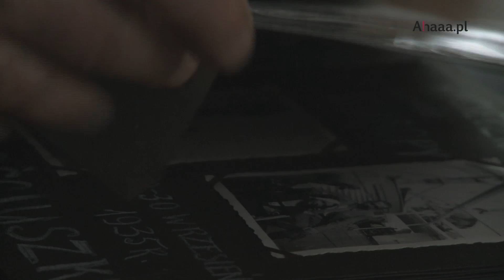Zwiastun filmu Poeta Pozwany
Cały Film na portalu Ahaaa.pl
Poeta pozwany to film opowiadający historię sporu sądowego pomiędzy Michnikiem a wybitnym poetą Markiem Rymkiewiczem. Nowe dzieło Brauna to nie tylko zapis batalii sądowej, ale też próba ukazania patologii polskiego sądownictwa i życia publicznego.